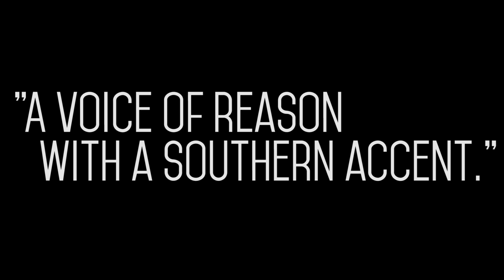SICK OF STUPID TOUR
A preview of Cliff Cash, Tom Simmons, and Stuart Huff performing on their SICK OF STUPID comedy tour.